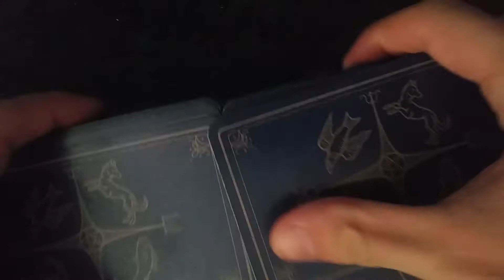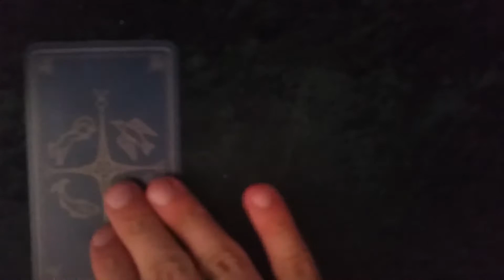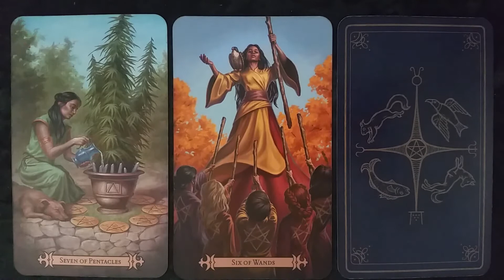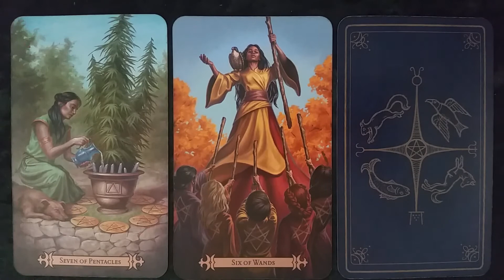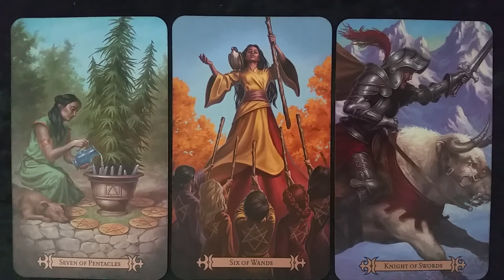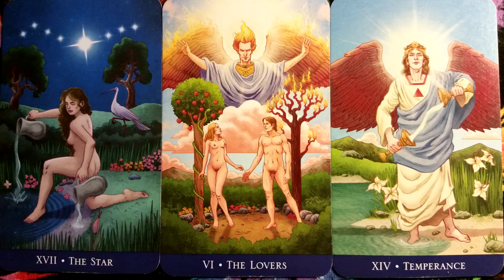Weekly Tarot Card Reading - 9/3 - 9/9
As we move out of this Mercury Retrograde period we seek to understand the nature of the new energy coming in. This weekly tarot reading will give you the insight you need to make this week as productive as possible.